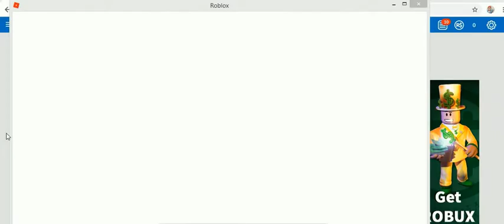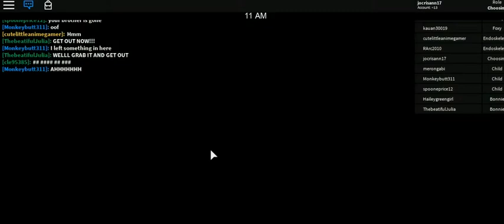MARC ROBLOX GAMES 2019 PART 2 -12